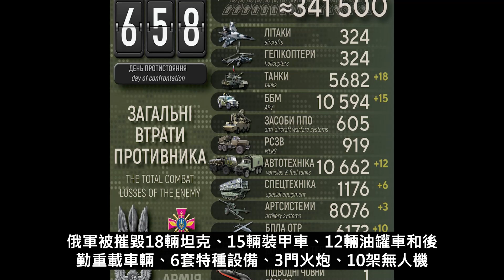美国媒体评估，俄罗斯已经丧失了进攻能力！不受哈马斯以人质威胁，以军开始向地道内灌水！美国政府对250个实体和个人实施制裁！胡塞武装发射火箭弹击中挪威货轮！